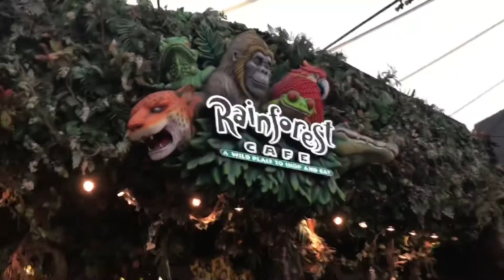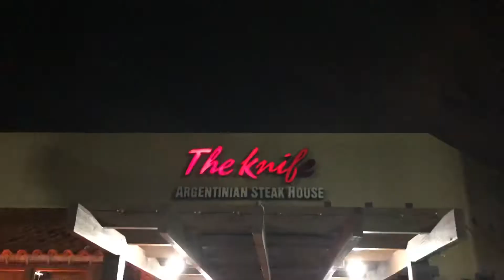SIN LUZ EN ESTADOS UNIDOS VLOG 17 DICENQUESOYPANA